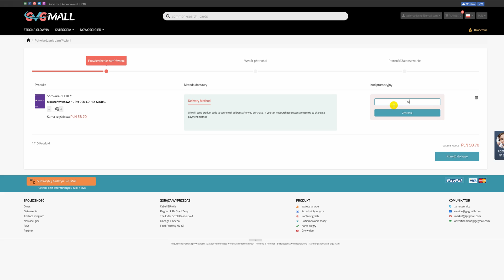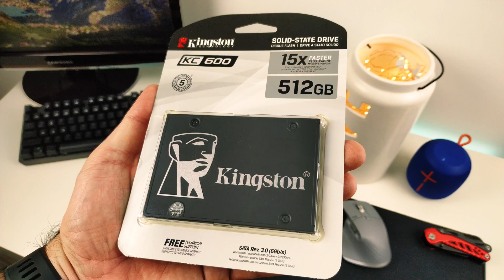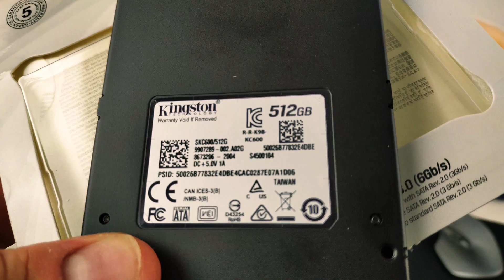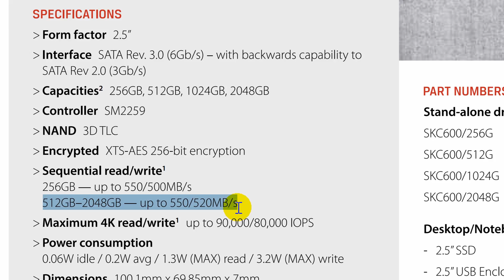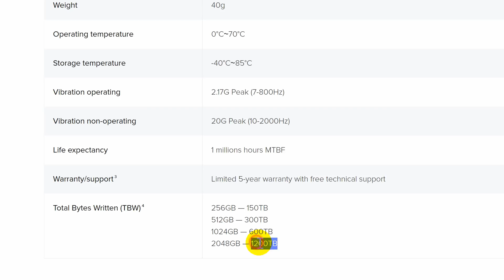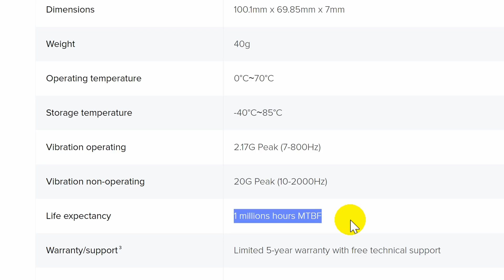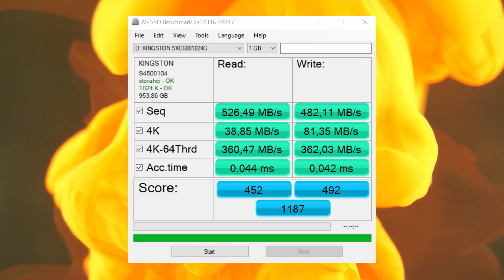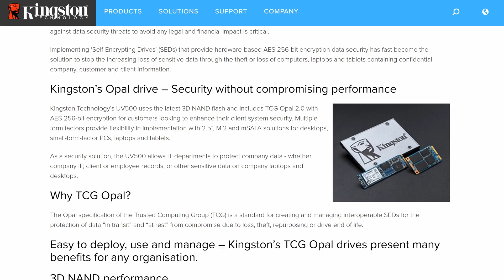Testujemy dwa dyski SSD - Kingston KC600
✎ OPIS Filmu: Wybór odpowiedniego dysku SSD nigdy nie był łatwy. Producentów jest bez liku, ale jak wielu z Was rozważało dysk spod skrzydeł marki Kingston? W końcu siedzą oni w tej branży nie od dziś!

♫ Muzyka
04:30 - 10:58 Fejka - Moonlight